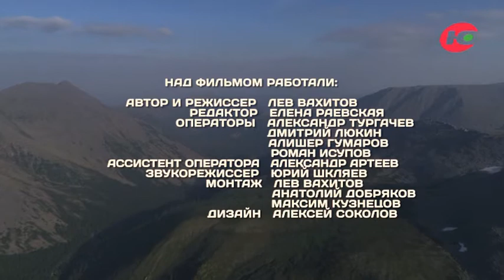Кладовая Приполярного Урала